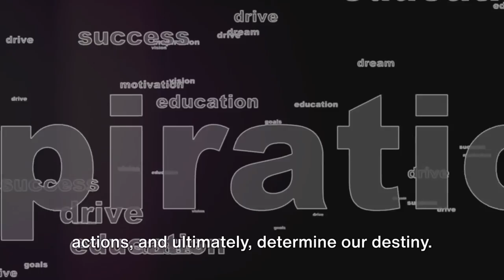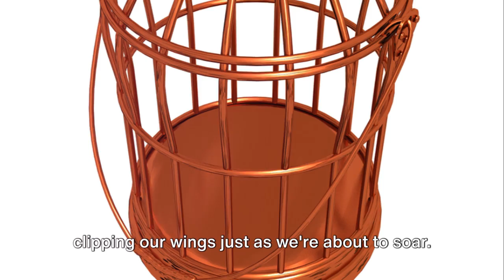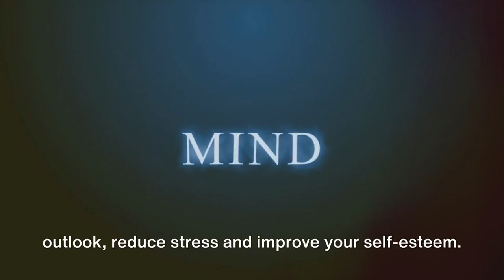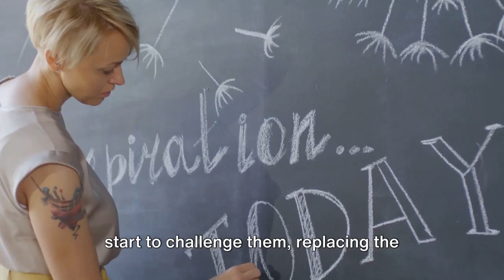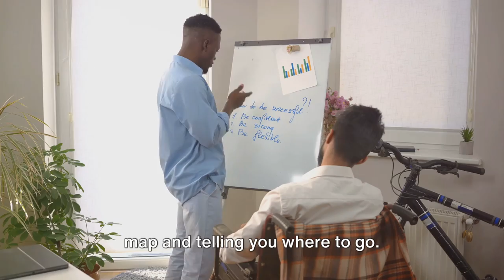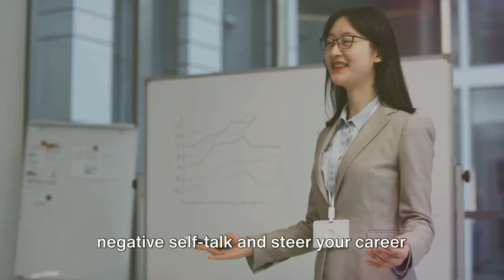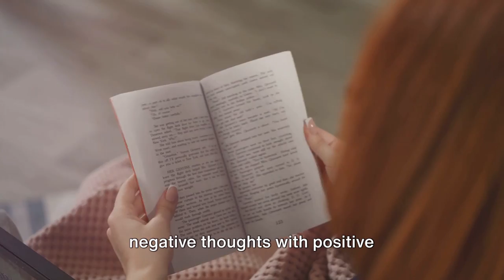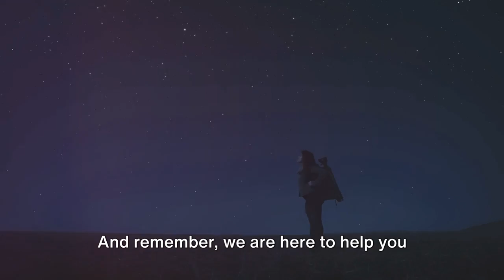THE DRAGON WITHIN: HOW NEGATIVE SELF-TALK CAN SABOTAGE YOUR CAREER